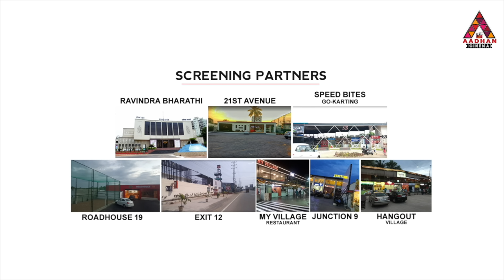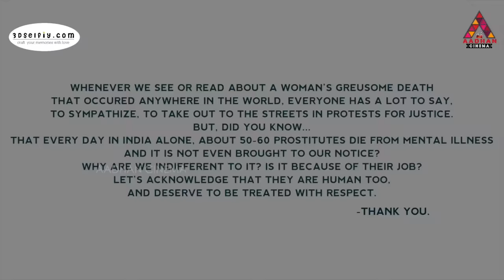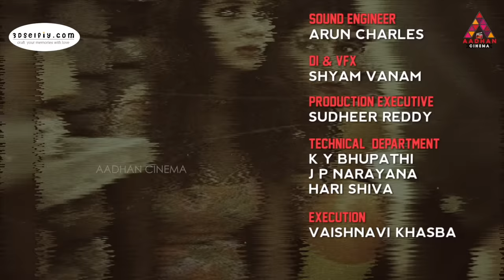Sheelavathi-A bio of A Prost | Ft.Raadhu Boy, Sahithi Dasari | Arun Kamala, Aadhan Originals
Sheelavathi-A bio of A Prostitute | Ft.Raadhu Boy, Sahithi Dasari | Arun Kamala, Aadhan Originals | Aadhan Cinema

Facebook.com/AadhanCinema
Twitter.com/AadhanCinema
Instagram.com/AadhanCinema